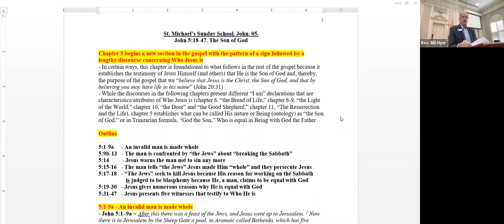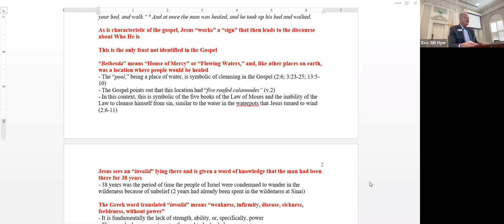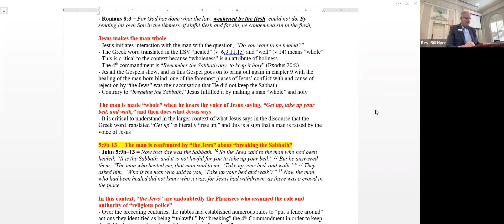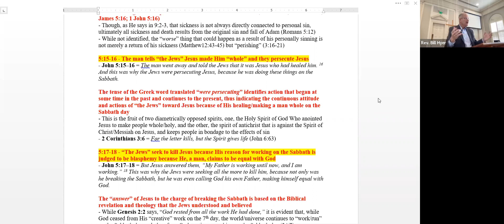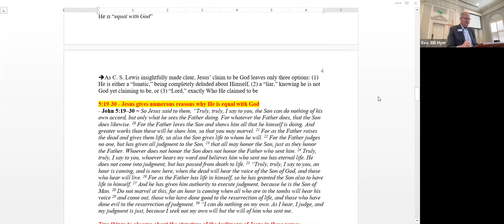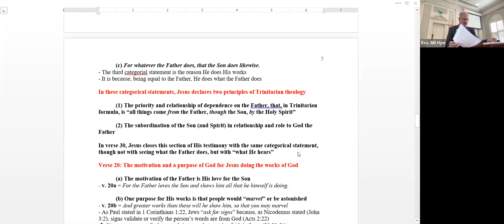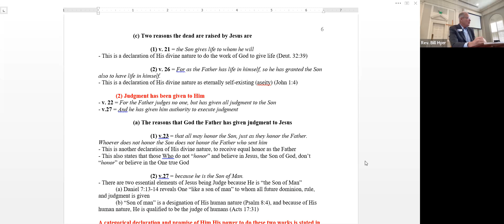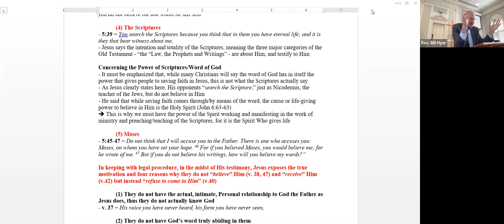Adult Sunday School with Bill Hyer, February 6, 2020